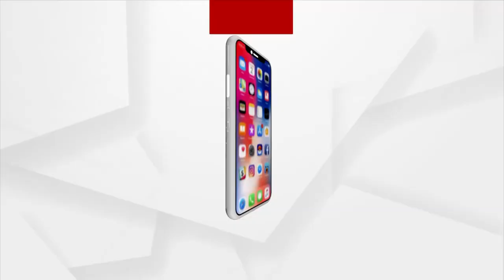କରୋନା କାଳରେ ଅର୍ଥନୀତି ପାଇଁ ବୁଷ୍ଟର ଡୋଜ ବଜେଟ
ରୋଜାଗାର ପାଇଁ ବଡ ସମ୍ଭାବନା
ଆତ୍ମନିର୍ଭର ଭାରତ ପାଇଁ ବଡ ଉଦ୍ୟମ
ବଜେଟରେ ବିକାଶର ନୂଆ ବିଶ୍ବାସ । ଅମୃତ କାଳ 75 ତମ ବର୍ଷର ବଜେଟ 100 ବର୍ଷ ପାଇଁ ବାଟ ଫିଟାଇବ । କେବଳ ଏତିକି ନୁହେଁ ବିକାଶ ଦୌଡରେ ପଛରେ ପଡିଥିବା ରାଜ୍ୟକୁ ଆଗକୁ ବଢିବାକୁ ବଡ ସୁଯୋଗ ଦେବ । ଦେଖିବା ଏଥର ବଜେଟରେ ଭିତ୍ତିଭୂମି, ରୋଜଗାର ଓ ସାମାଜିକ ସୁରକ୍ଷା ପାଇଁ କଣ ସବୁ ବ୍ୟବସ୍ଥା ହୋଇଛି।